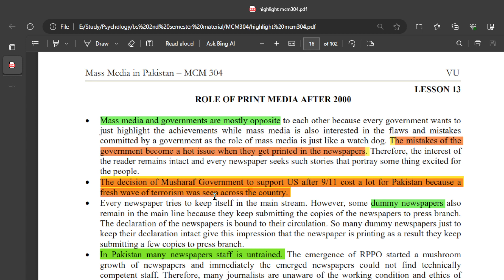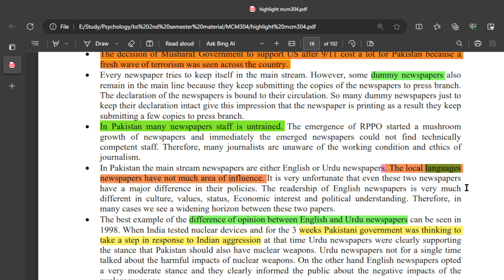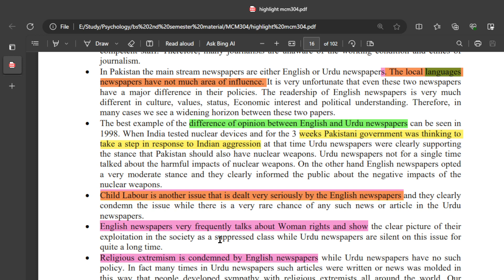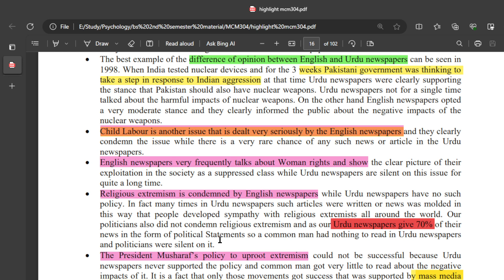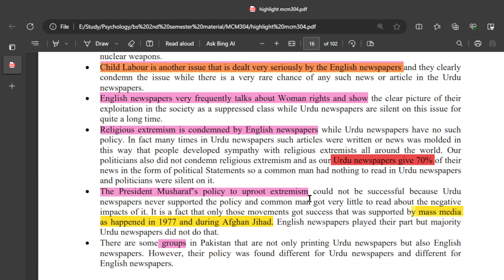MCM304 Short Lecture _13Highlighted Questions_MCM304short Lectures_MidTerm_Full Detail In Short Time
MCM304 Short Lecture 13_Highlighted Questions_MCM304short Lectures_MidTerm_Full Detail In Short Time

In this video, I provide you a Short lecture series on the Mid term preparation of MCM304, in which Short Questions and Important MCQS are Highlighted and discussed. These Lectures help you to prepare for the Mid Term of MCM304 easily because these are short and time-saving lectures.

  👉👉👉 MCM304 Short Lecture 14_Highlighted Questions_MCM304short Lectures_Mid Term_Full Detail In Short Time

______/ Video Topic \______

mcm304lectures
mcm304Midtermlectures
mcm304 final term lectures
mcm304shortlectures
mcm304important short lectures
mcm304important short lectures and MCQs
mcm304 important quiz
mcm304important quiz and short question of lectures
mcm304 short lecture,
mcm304 Mid term
mcm304 lecture
short lectures of mcm304
mcm304 final term preparation
mcm304 Mid term preparation
mcm304 Mid exam
mcm304 new lectures
mcqs,
mcm304 midterm prepration
mcm304 finalterm preparation
mcm304 short notes
mcm304 Midterm exam preparation
mcm304 final term exam preparation